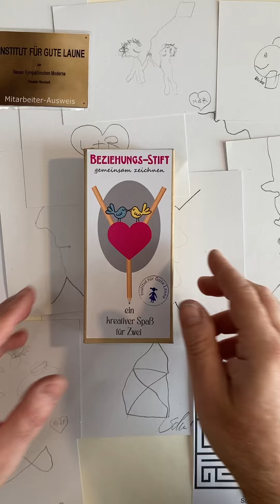So funktioniert der Beziehungsstift - unser Stift für Zwei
Eine Entwicklung des Institut füpr Gute Laune